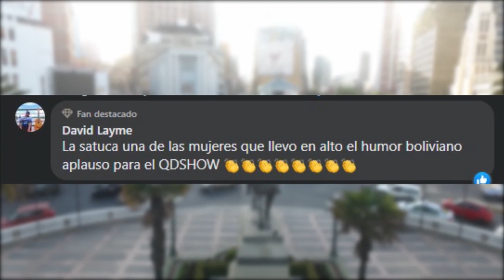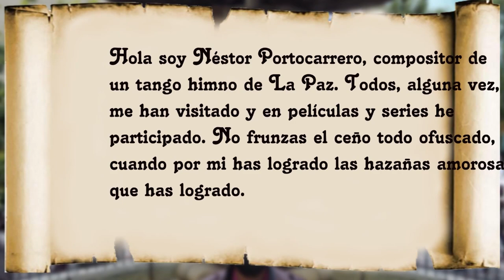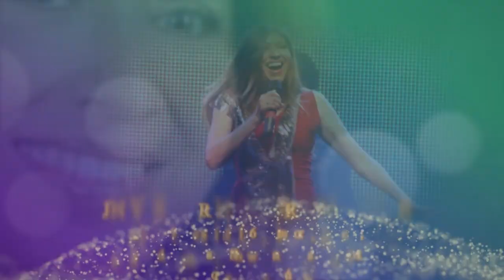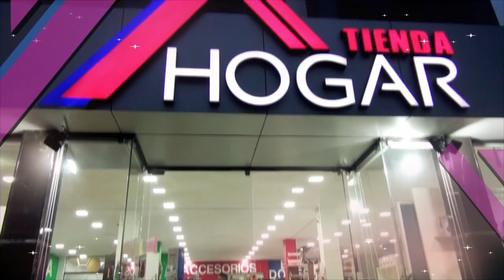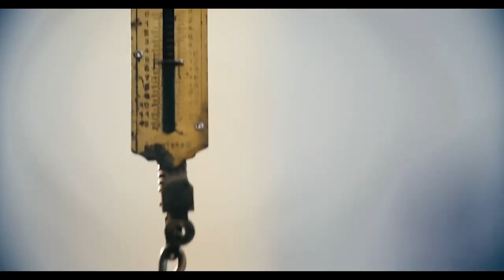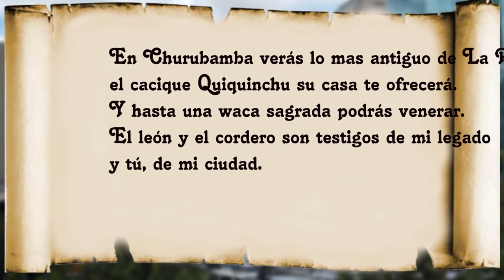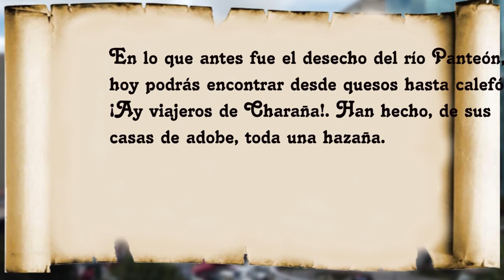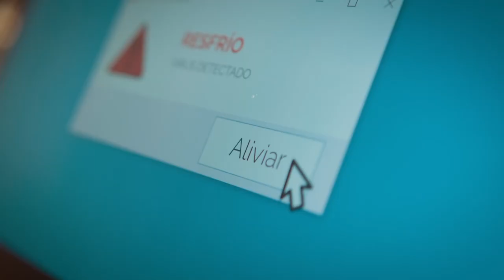Jenny Serrano Entrevista QD SHOW